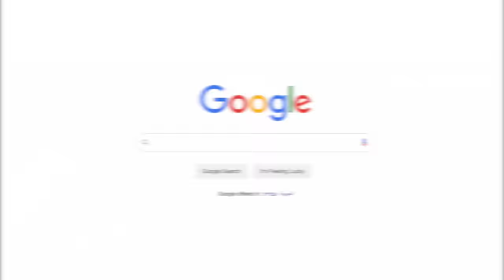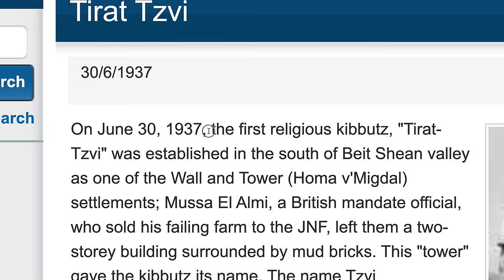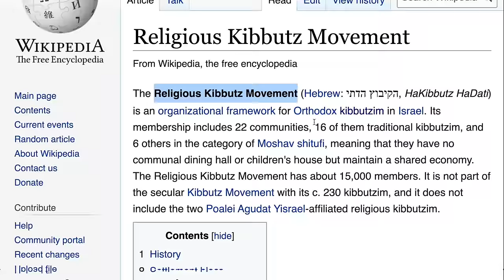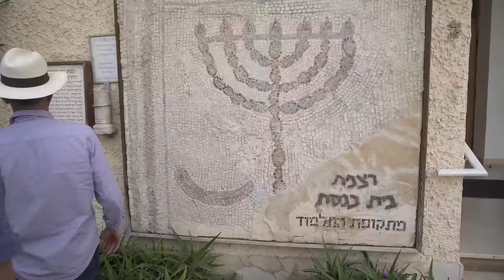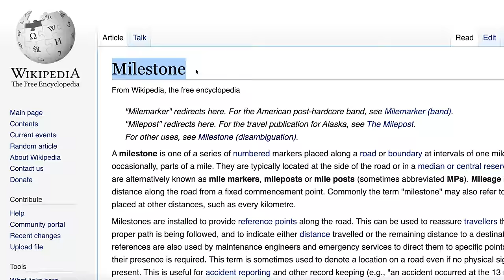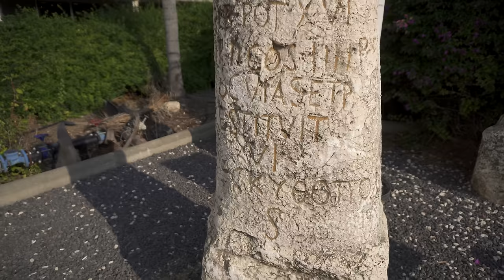Kibbutz Tour with Rare Archaeological Finds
We are invited to take a sneak peek into the first religious kibbutz in Israel by the name Tirat Zvi. It is home to a few rare archaeological finds, such as an ancient Mosaic with a menorah, and an ancient Roman milestone marking the 6th mile from Scythapolis (Beit Shean). Join us on this adventure as Danny Herman, aka Danny the Digger, takes us on an incredible adventure.

Copyright Notices:
— Kibbutz photos attribution: ארכיון גן-שמואל, ארכיון קיבוץ גת
— Acts illustrations: John Paul Stanley / YoPlace.com